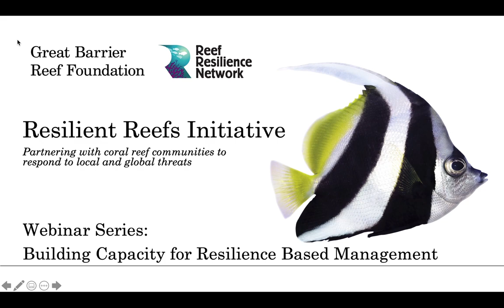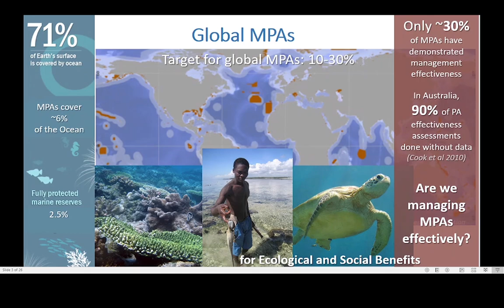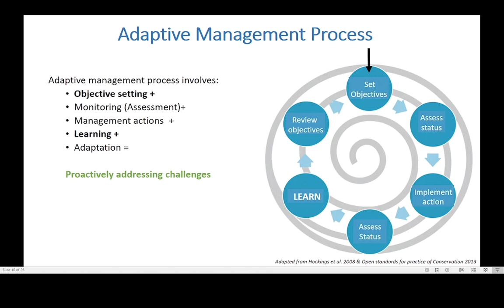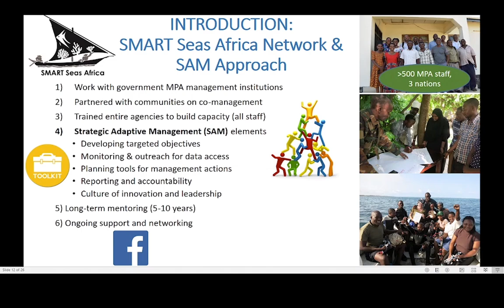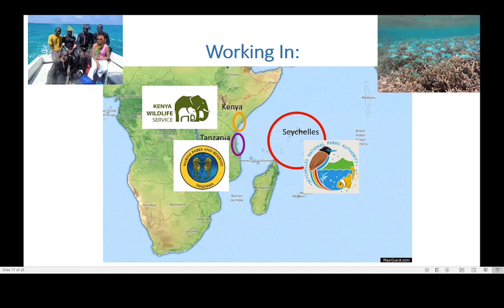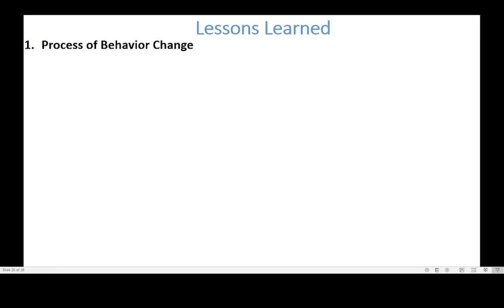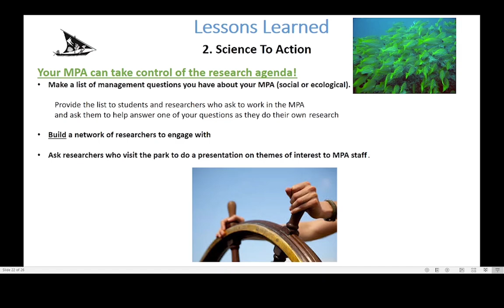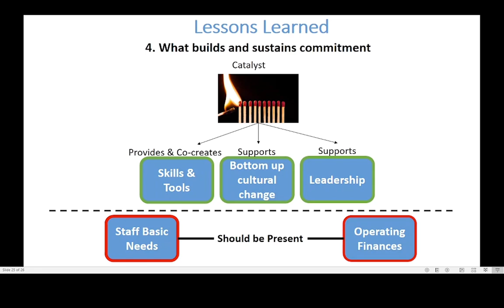RRI Webinar Series: SMART Seas Africa Network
Scientist and practitioner, Dr. Jennifer O’Leary, provides an overview of the SMART Seas Network and shares insights about strategies used over 10 years in three East African and Island Nations to try to embed strategic adaptive management in governance frameworks and help MPA managers use science to inform management.